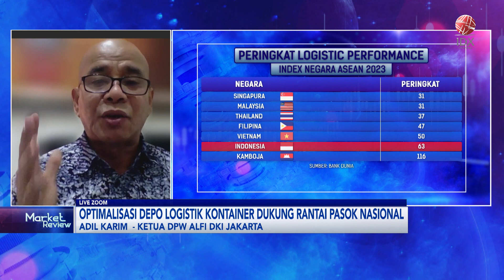Optimalisasi Depo Logistik Kontainer Dukung Rantai Pasok Nasional | IDX CHANNEL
Kementerian Perhubungan berharap Asosiasi Depo Kontainer Indonesia (Asdeki) dapat berkontribusi maksimal terhadap peningkatan dan efisiensi distribusi logistik dari produsen hingga ke konsumen.

"Diharapkan Asdeki sebagai mitra Kemenhub bisa mewujudkan kelancaran dan efisiensi rangkaian proses kelancaran logistik," kata Direktur Jenderal Perhubungan Laut Kemenhub Antoni Arif Priadi.

Antoni juga berharap Mustofa Kamal Hamka sebagai Ketua Umum DPP Asdeki yang baru periode 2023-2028, dapat membawa kemajuan bagi asosiasi tersebut sebagai wadah yang mampu menampung aspirasi pengusaha dan perusahaan depo peti kemas.